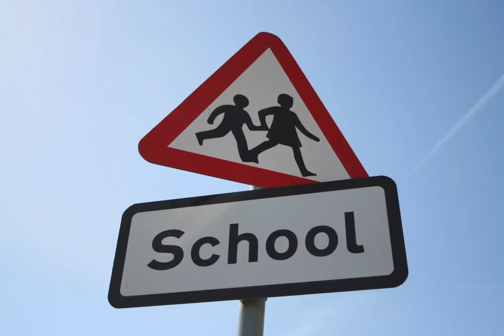What Is? Canberra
Canberra is the capital city of Australia. With a population of 381,488, it is Australia's largest inland city and the eighth largest city overall. The city is located at the northern end of the Australian Capital Territory better known as the ACT. A resident of Canberra is known as a "Canberran". The Australian Parliament House is located in Canberra as well as Australian War Memorial. Canberra is mispronounced by many as Can Berra. After Federation in 1901, a site for the capital was sought, and Canberra was selected. The Australian Capital Territory was declared on 1 January 1911 and an international competition was held to design the new capital city of Australia. The competition was won by a submission from American architect Walter Burley Griffin with drawings drafted by Marion Mahony Griffin. Canberra’s name is thought to mean ‘meeting place’, derived from the Aboriginal word Kamberra.  The ACT has the highest participation rate in sport of any state or territory. Over 70 per cent of the ACT is open space! Canberra has the most highly educated population in Australia. The cost of Parliament House was $1.1 billion and is suppose to last 200 years!! in Parliament House there are 4500 rooms. Canberra is built around a man made lake! The Australian War Memorial was opened in 1941, and looks down upon Canberra and Parliament House. It is open everyday between 10.00am-5.00pm. Also there is the Anzac Parade which gives you an opportunity to reflect on the human cost of war. Every year the Australian War Memorial hosts both Anzac Day and Remembrance Day commemorations that are attended by hundreds of people, both old and young. These commemorations are key to honouring the sacrifices made by the Australians who died at war. Parliament originally met in Melbourne from 1901 to 1927, before moving to Canberra where they met in the Provisional Parliament House, now known as Old Parliament House, which was intended to be a short-term site, until the new permanent site was opened by Queen Elizabeth in 1988.